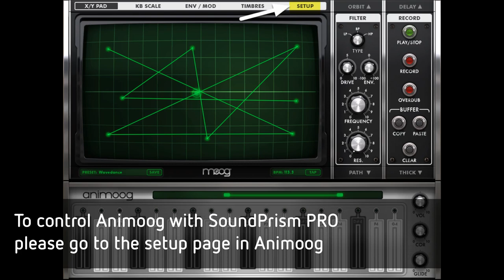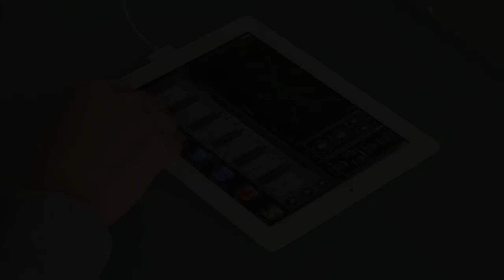SoundPrism PRO and Animoog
This is a tutorial video on how to control Animoog with SoundPrism.